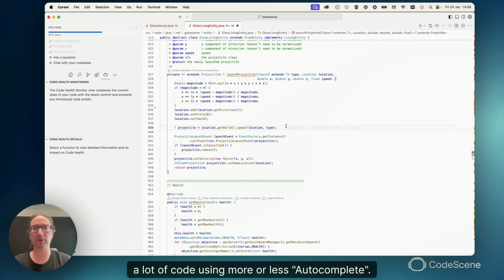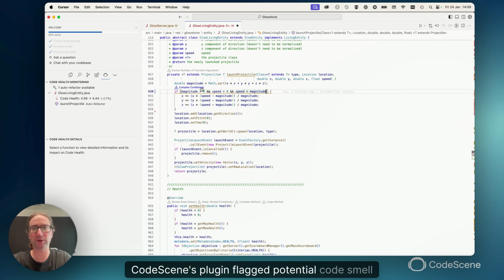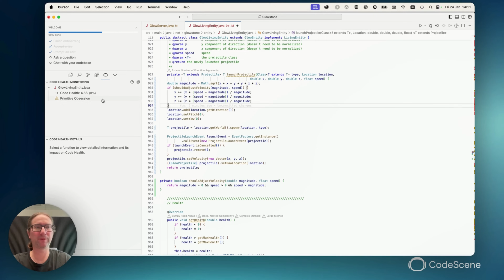Cursor AI - Extending Cursor with Automated Code Reviews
How to integrate automated code reviews within Cursor AI for maintainable, high-quality code with real-time feedback and AI-refactoring.